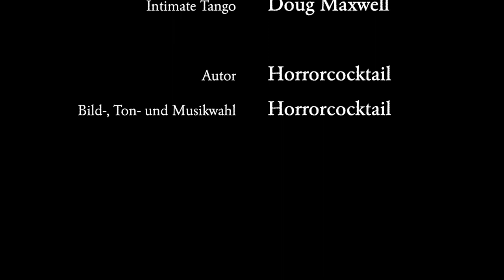Das Wehr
„Alexander war sauer. Jetzt stand dieser Schisser schon eine gefühlte halbe Stunde auf der anderen Seite und traute sich nicht, die paar Schritte über die Mauer zu gehen...“

Creepypasta auf Deutsch: Eine Kindheitsgeschichte...

Autor: Horrorcocktail
Sprecher:
Erzähler: Horrorcocktail
Horrorcocktail-Logo:
Horrorcocktail-Titelmelodie:
"Intimate Tango" von Doug Maxwell